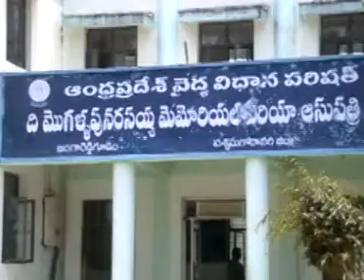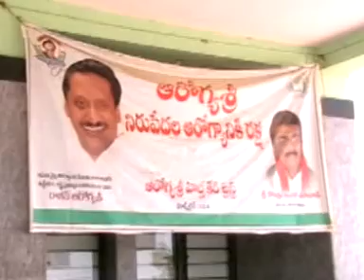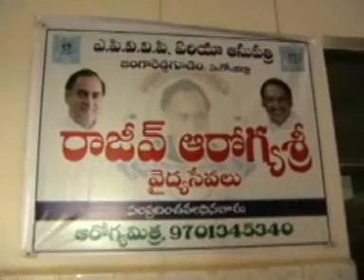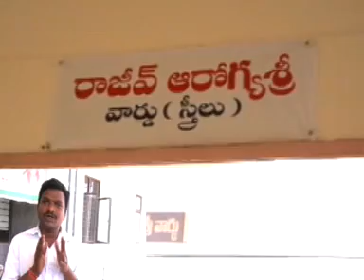JANGAREDDYGUDEM SITI NEWS 2804-2013